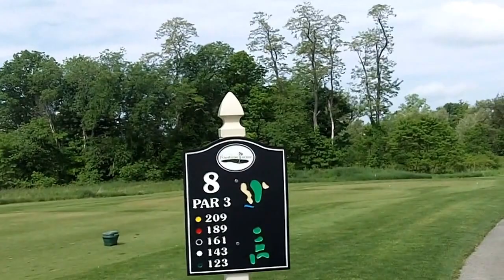05 30 2015 @ Firestone Farms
Saturday Golf